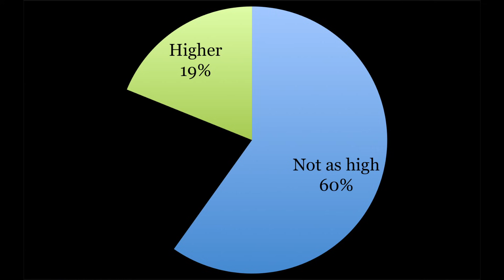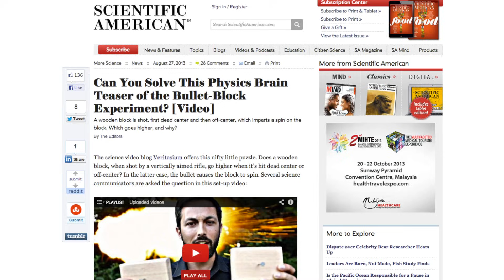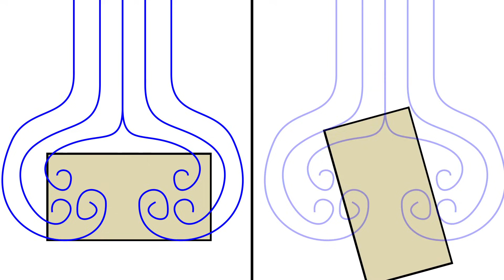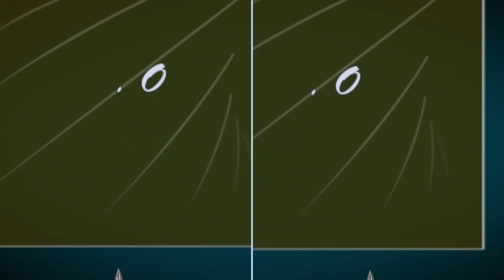Bullet Block Explained!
Thank you all for the awesome video responses and comments!!

Thanks to everyone at RIT and Dickinson College who helped with the making of this video:
Robert Teese, Katelyn Wilkerson, Andrew Gillie, Andrew Stidwill

Dickinson College
This experiment was the brainchild of David Jackson based on a demo at Princeton.
Priscilla Laws, Catrina Hamilton-Drager, Maxine Willis

High-speed camera support:
Charles Zwemer and Bria Antoine

Music: Temper Trap "Love Lost (Instrumental)" and Lights & Motion "Epilogue" licensed from CueSongs.com